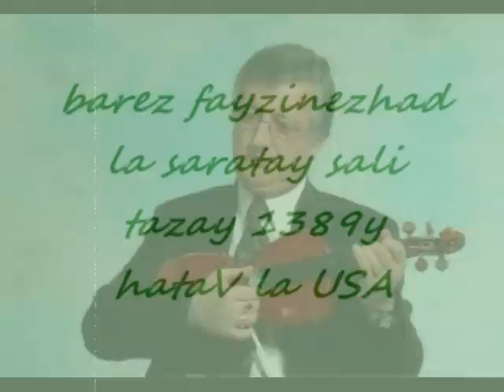faiz nezhad khalifan2010 manassas park Amrica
nawrozi 1389y hatawi katek ka fayzi nejhad hatbo bo Amrica...